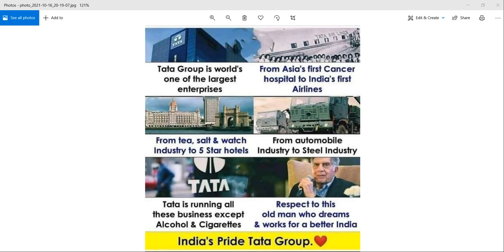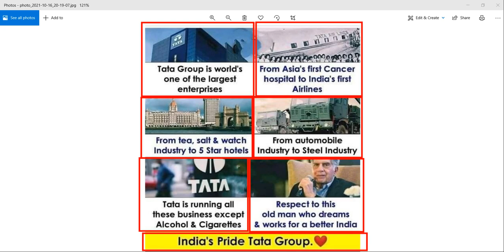WHY INDIA SHOULD PRIDE ON TATA GROUP | INDIA'S PRIDE TATA GROUP | RATAN TATA | TATA GROUP STOCKS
WHY INDIA SHOULD PRIDE ON TATA GROUP | INDIA'S PRIDE TATA GROUP | RATAN TATA

multibagger shares
multibagger stock
penny shares
penny stocks
tcs
tata motors
titan
tata power
tata consumer
trent
voltas
tata elxsi
NIFTY
BANKNIFTY
TRADING
INTRADAY TRADING
SWINGTRADING
MCX
GOLD
SILVER
CRUDEOIL
NATURAL GAS
TRADING STRATEGIES
SURE SHOT STRATEGY
MARKET MOVEMENT
JACKPOT TRADING
NIFTY
NIFTY PRICE MOVEMENT
NIFTY WEIGHTAGE
NIFTY CONTRIBUTION

stock market
share market
macd
ichimoku cloud
sensex
nifty
bank nifty
bitcoin trading
crypto trading
share trading
stock market trading
intraday trading
option trading
investment
trading
live trading
share market tips
zerodha
zerodha margin
zerodha support portal
zerodha kite
zerodha calculator
zerodha theme
zerodha color
zerodha hack
intraday
intraday strategy
paid intraday
live trading hindi
paid strategy
live trade zerodha
intraday trick
zerodha trick
zerodha dark mode
Investment fundaas
zerodha online
zerodha
zerodha kite
call options
put options
option trading in Zerodha
stock market
zerodha kite demo
share market
zerodha kite
stock market
Zerodha trading
share market